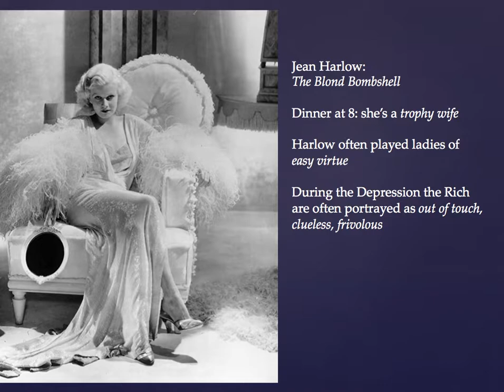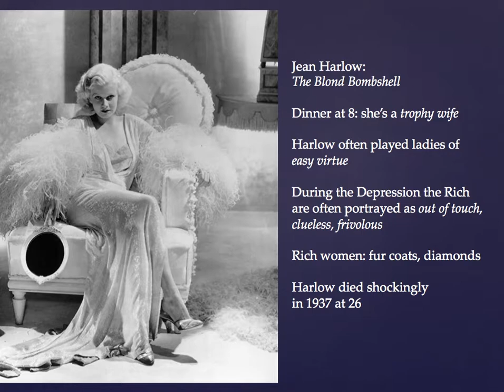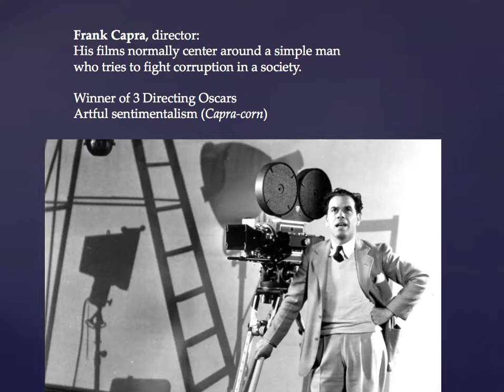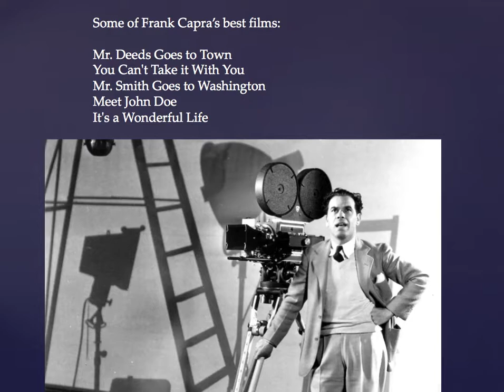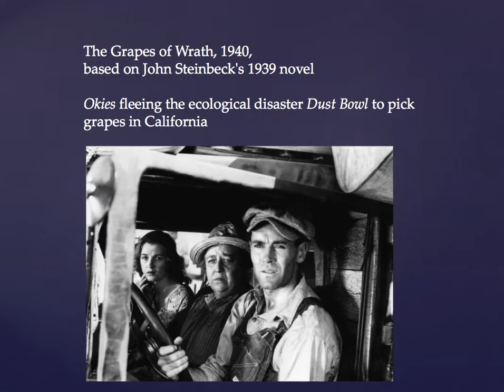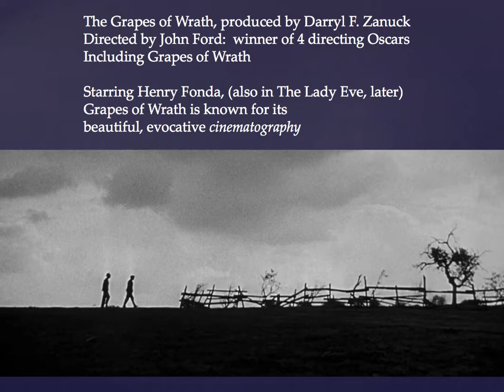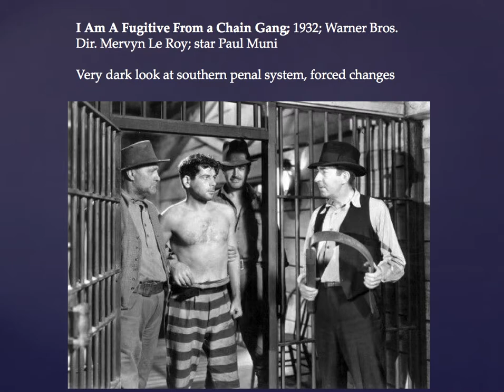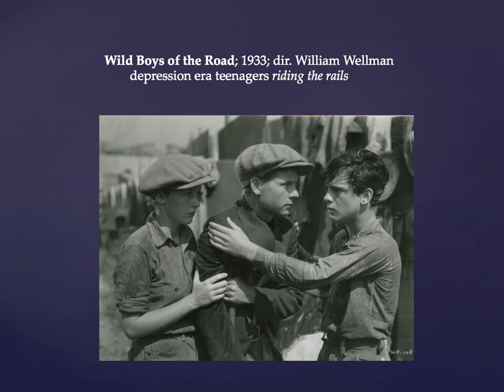Cine 103 Class 7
This is the Ppt slide lecture that goes with Cine 103 History of Motion Pictures Beginning to 1945 class.